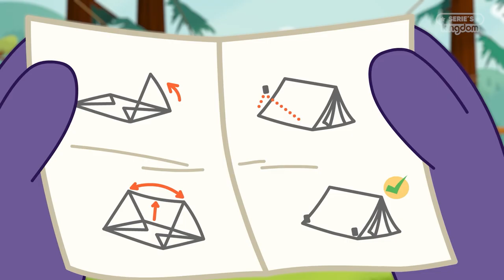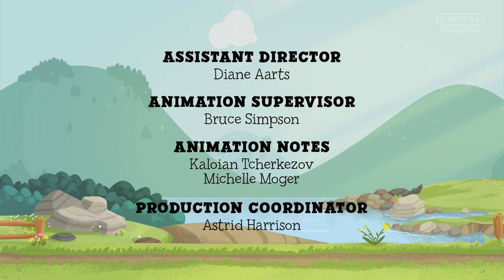Adventure Rangers Go🌈Luna Chip & Inkie🐙The Great Sea Lion Save | VIDEOS and CARTOONS for KIDS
A bark for help leads the Adventure Rangers to a sea lion trapped on a rock. Can Luna, Chip and Inkie work together as a team, or is this sea lion going to stay stuck?

Songs, episodes, mix and lots of fun! Serie's Kingdom It is the channel where kids can enjoy, dance, sing and learn with the most incredible series and content. Start your adventure in Series's Kingdom where dreams never end!